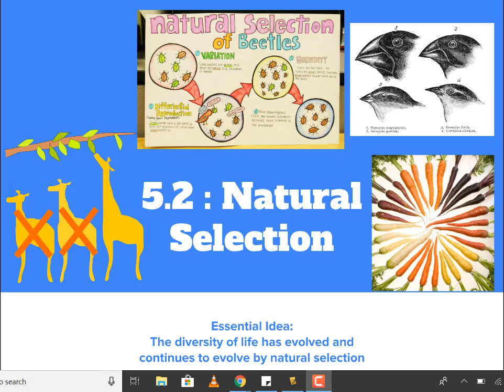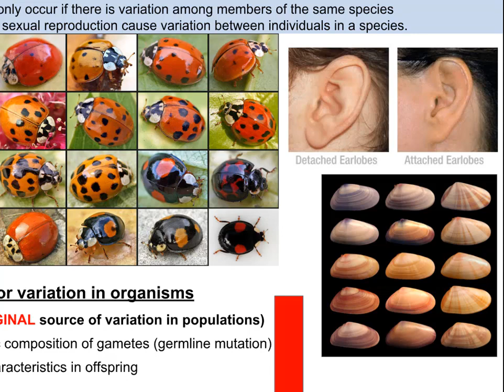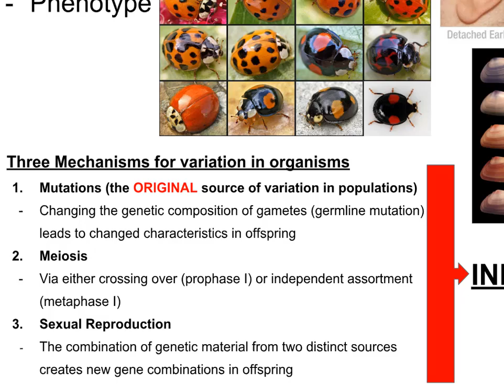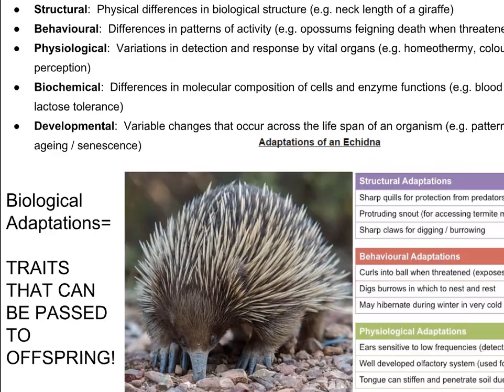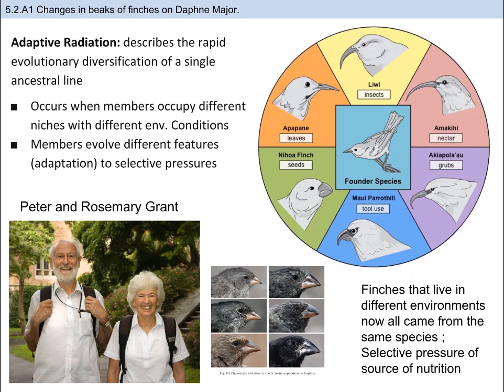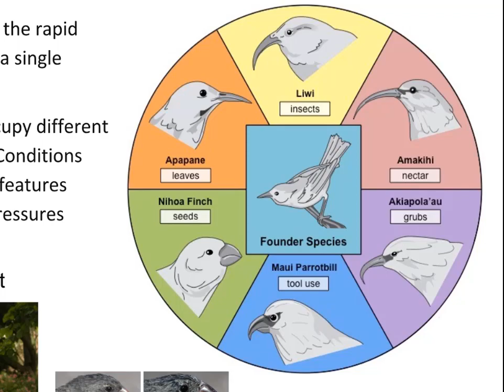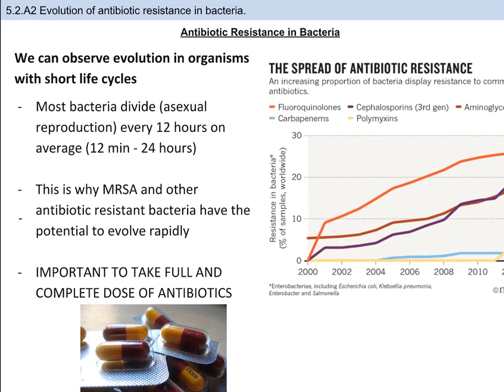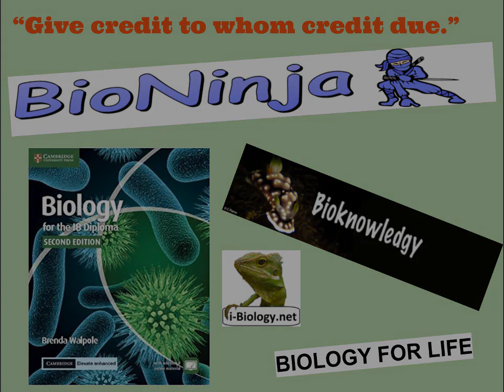IB Biology 5.2 Natural Selection (SL)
This is IB SL Topic 5.2: Natural Selection

Credit for information:
- Bioknowledgy.weebly.com
- IB Bio Ninja
- Biology for Life
- IB Biology Textbook (Cambridge)

Edited and Produced w/ Camtasia